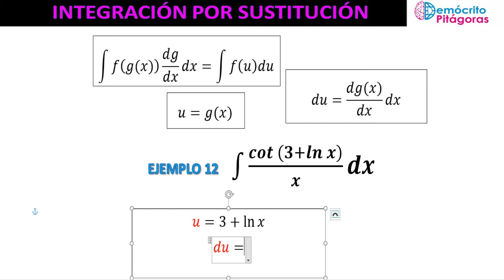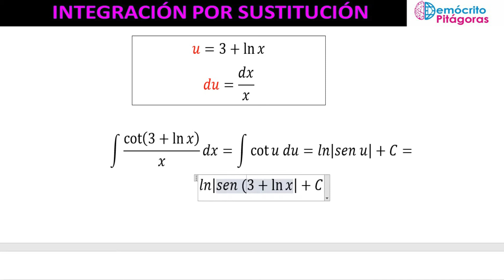Curso Métodos de Integración. Integrales por Sustitución. Ejemplo 12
Realizamos la integral del ejemplo 12 por el método de sustitución, mostrando el paso a paso.